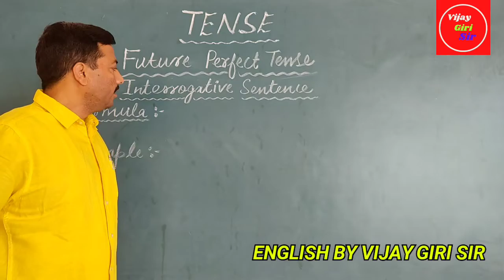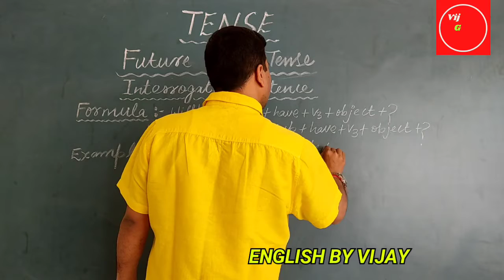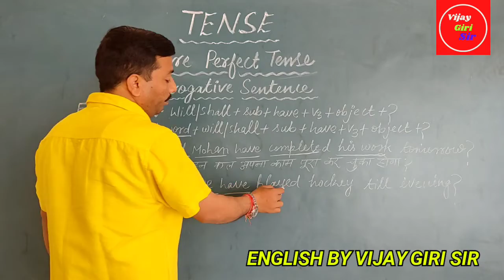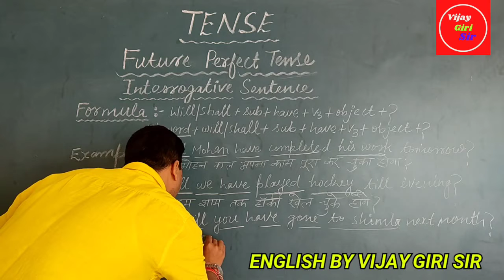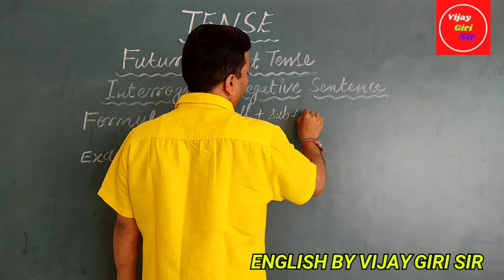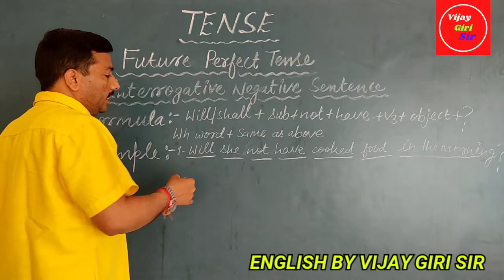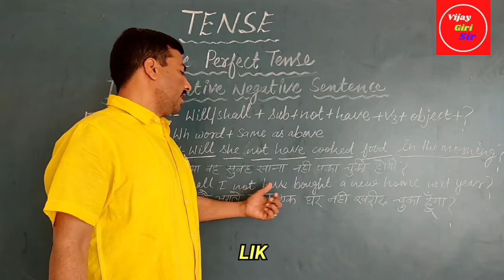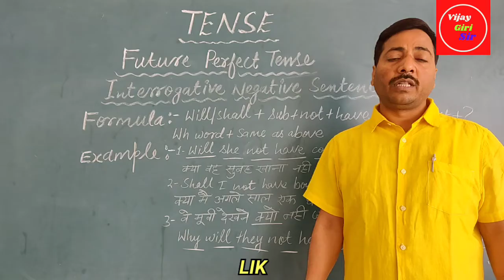TENSE - FUTURE PERFECT TENSE INTERROGATIVE SENTENCE RULES AND FORMULA WITH EXAMPLES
The future perfect tense refers to a completed action in the future. When we use this tense we are projecting ourselves forward into the future and looking back at an action that will be completed some time later than now. It is most often used with a time expression.